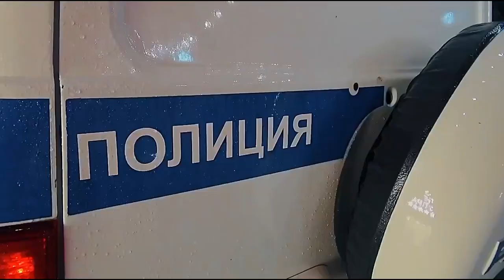Полицейские провели рейд во Фрунзенском районе Владивостока.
В отделе полиции №4 УМВД России по городу Владивостоку состоялось оперативно-профилактическое мероприятие, были задействованы дополнительные наряды. Руководители поставили личному составу полиции задачи, нацеленные на обеспечение общественного порядка, профилактику повторной и рецидивной преступности, проверку лиц, состоящих на учете, и выявление нарушений в сфере торговли. Кроме того, наряды полицейских были ориентированы на розыск граждан, пропавших без вести, подозреваемых в совершении преступлений и похищенных автотранспортных средств. В ходе рейда было составлено 11 административных протоколов за появление в общественных местах в состоянии опьянения и мелкое хулиганство, употребление алкоголя в запрещенных местах. В отдел полиции был также доставлен гражданин, подозреваемый в совершении грабежа.